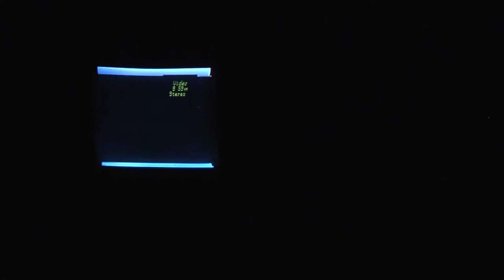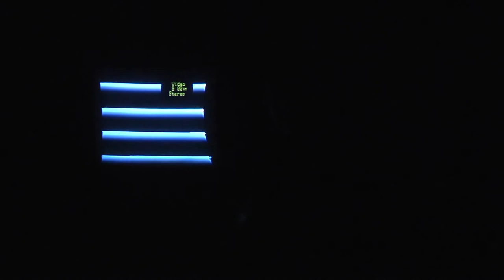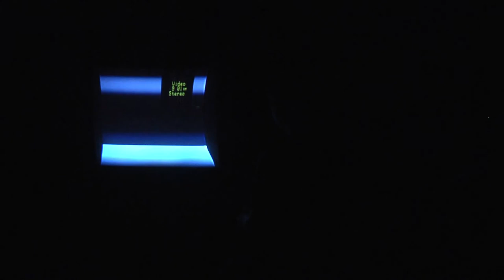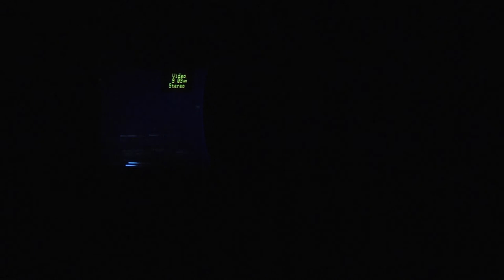CrackleTV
The 60Hz hum of AC current runs through a TV, into a crackle box, and back out in the form of light and sound.

Performed at Littlefield Concert Hall, Mills College